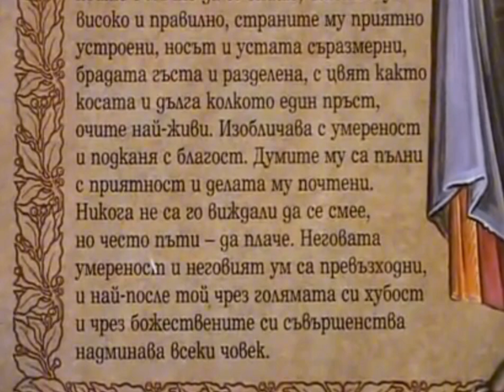☦️Въпросното писмо е написано от Пилат Лентулос, който заемал длъжността римски управител на Иудея☦️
☦️"Lentulus, the Governor of the Jerusalemites to the Roman Senate and People, greetings. There has appeared in our times, and there still lives, a man of great power (virtue), called Jesus Christ. The people call him prophet of truth; his disciples, son of God. He raises the dead, and heals infirmities. He is a man of medium size (statura procerus, mediocris et spectabilis); he has a venerable aspect, and his beholders can both fear and love him. His hair is of the colour of the ripe hazel-nut, straight down to the ears, but below the ears wavy and curled, with a bluish and bright reflection, flowing over his shoulders. It is parted in two on the top of the head, after the pattern of the Nazarenes. His brow is smooth and vary cheerful with a face without wrinkle or spot, embellished by a slightly reddish complexion. His nose and mouth are faultless. His beard is abundant, of the colour of his hair, not long, but divided at the chin. His aspect is simple and mature, his eyes are changeable and bright. He is terrible in his reprimands, sweet and amiable in his admonitions, cheerful without loss of gravity. He was never known to laugh, but often to weep. His stature is straight, his hands and arms beautiful to behold. His conversation is grave, infrequent, and modest. He is the most beautiful among the children of men."☦️